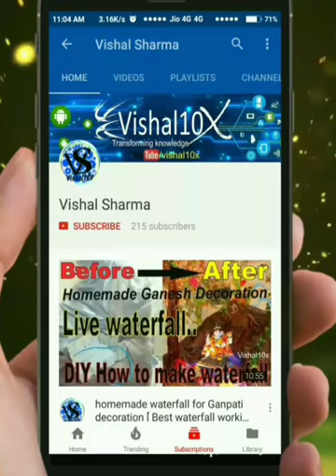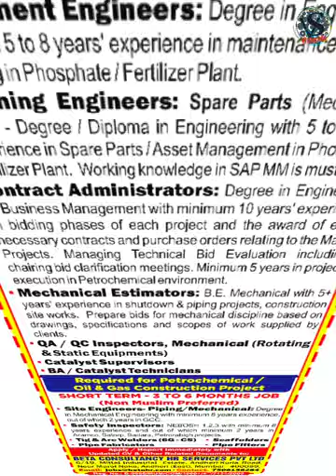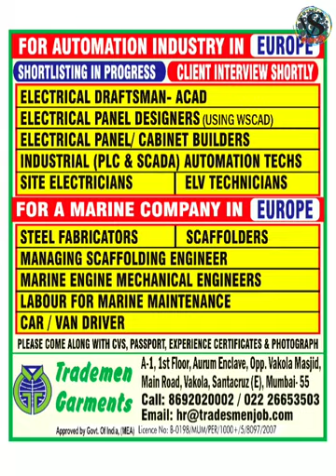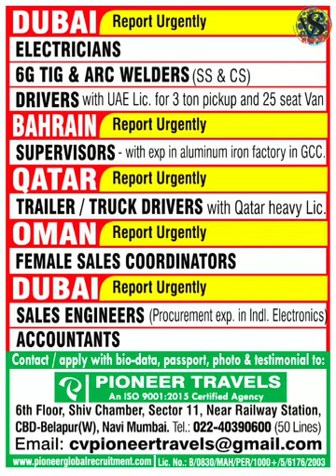NRIconnect Today | 03 April 2019 | latest gulf jobs openings | news and nri connect newspaper Toady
Download e news paper 👇👇👇
03 april 2019 Nriconnect latest epaper newspaper.

eAbroad Jobs, Latest nriconnect and Abroad assignment newspaper pdf  03 april 2019